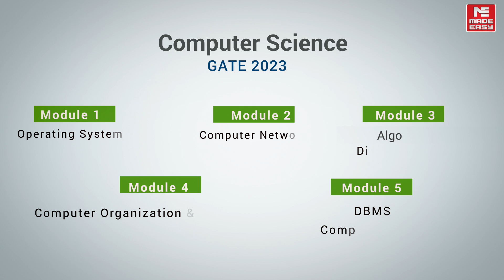Module Course | ESE & GATE 2023 | CE, ME, EE, EC, CS, IN | Introductory Video | MADE EASY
Module Course for ESE & GATE 2023 is an initiative of MADE EASY PRIME to provide a cutting edge preparation strategy to the aspirants. The course has been specifically designed keeping in view the requirements of the GATE 2023 and ESE 2023 Examination and offers a one-stop solution to the aspirant.

In this course the topics will be covered module-wise as per the pattern of the GATE and ESE Examinations as well as other competitive examinations related to Civil, Mechanical, Electrical, Electronics & Computer science Engineering streams.

The classes will be conducted by India's Top faculties for GATE and ESE to provide the best guidance to students from the comfort of their homes and gain an edge over others in this era of Cut throat competition.

Course Features:
Classes by India’s top Faculties for ESE & GATE.
Comprehensive coverage of the selected module.
Online tests for practice.